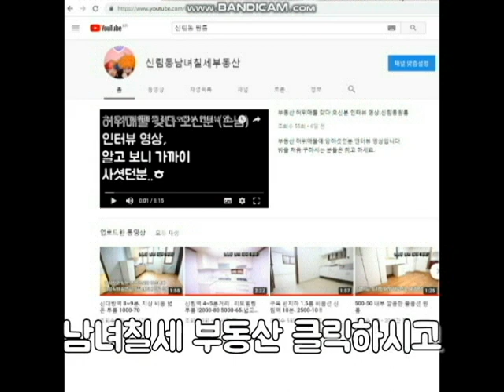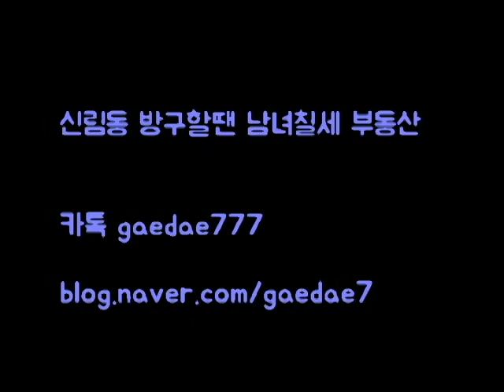신림동원룸 신림1동 신림역 6~7분 신축급 1000-40 옥탑 !